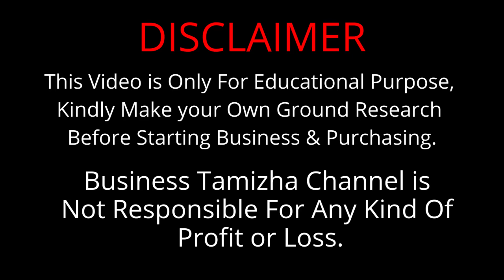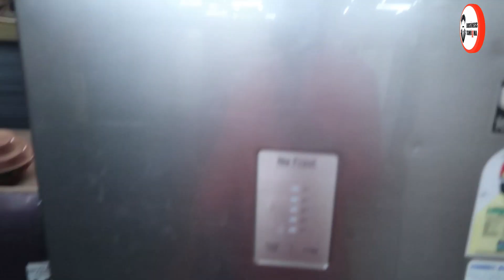மொத்த விலை Furniture Market | Biggest Furniture Market In South India | Chennai | Business Markets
This Video is about a Biggest Used / New Furniture Market in Tamilnadu.
This Market is located in Chennai Ramapuram.
From This Furniture Market You can purchase Old and new Furnitures In Best Price.
But You have To Bargain For The Best Price.
And If You Are purchasing a Furniture from This Market You should Check the Products Twice For damage.

இந்த வீடியோவில் சென்னை ராமாபுரம் பர்னிச்சர் சந்தை பற்றி முழுமையாக விலை பட்டியலுடன் காண்பிக்கப்பட்டது.
மேலும் இந்த சந்தையில் பழைய மற்றும் புதிய பர்னிச்சர் இங்கு நல்ல விலையில் கிடைக்கும்.
மேலும் இந்த சந்தையில் பொருட்கள் வாங்கும்போது, பேரம் பேசி வாங்கினால் நல்ல விலைக்கு பொருட்கள் வாங்க முடியும்.
பொருட்களை வாங்கும் முன் கோளாறு உள்ளதா?? என்று சரிபார்த்து வாங்கவும்.

மேலும் விவரங்களுக்கு:

Location:

Seconds furniture market
Valluvar Salai, Nehru Nagar, Ramapuram, Chennai, Tamil Nadu 600089

Thankyou.